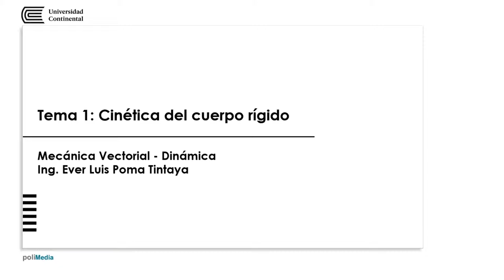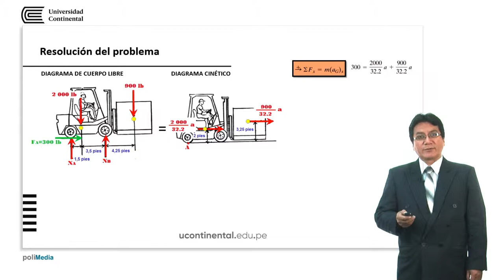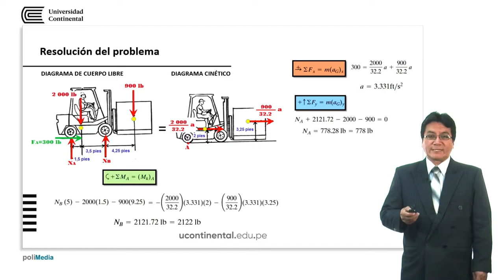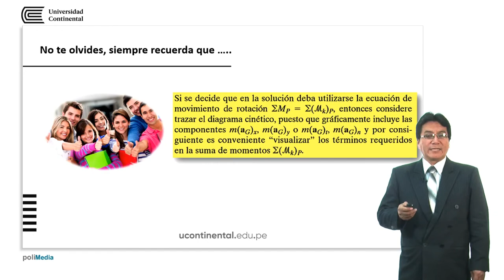Cinética del cuerpo rígido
Ever Poma Tintaya docente de la asignatura.